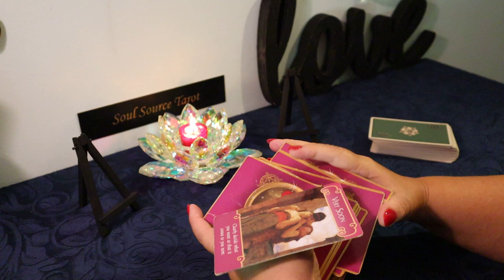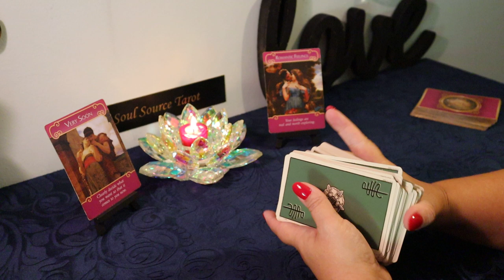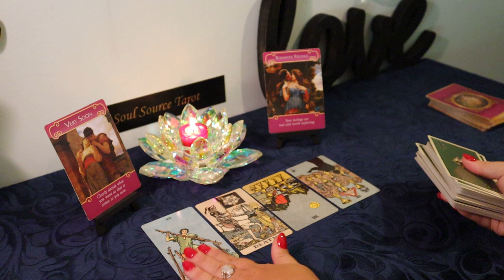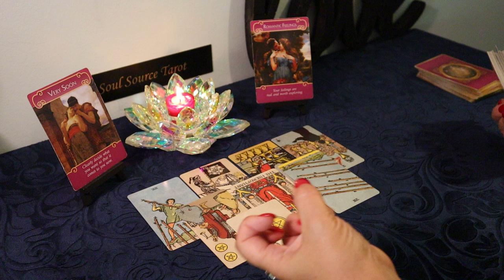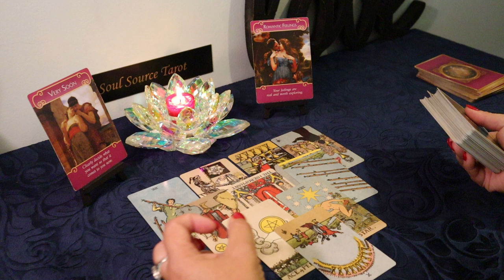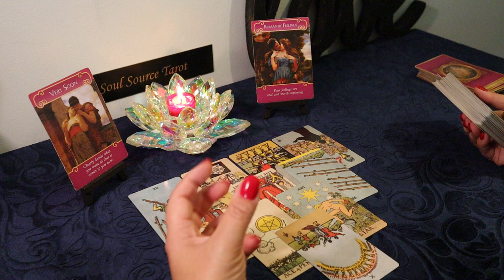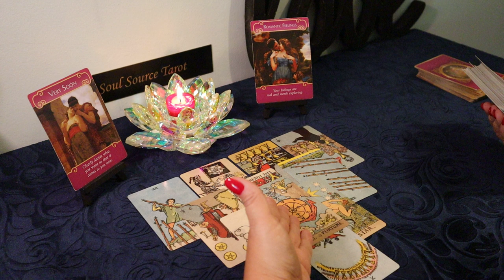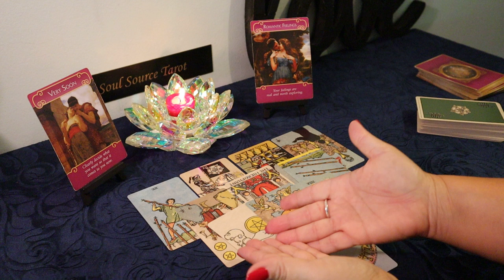Capricorn Singles Reading...This is a Gift....Capricorn Tarot Reading